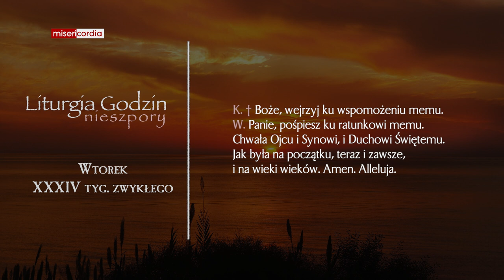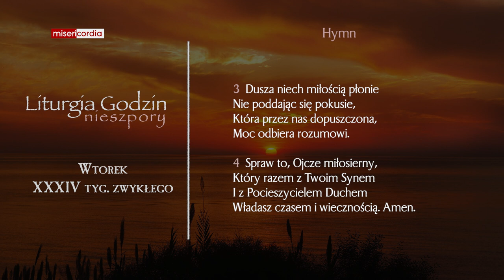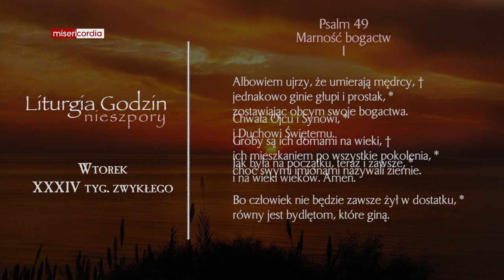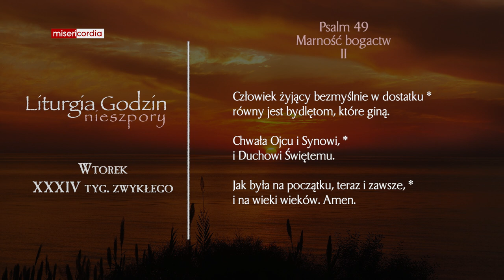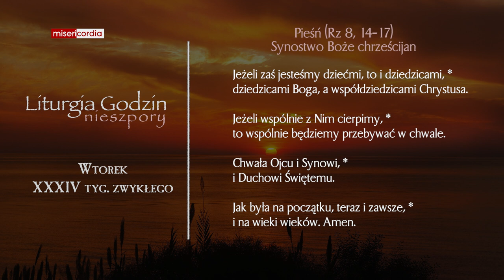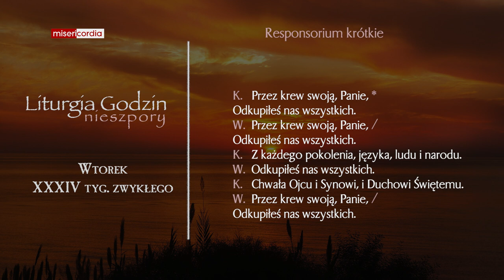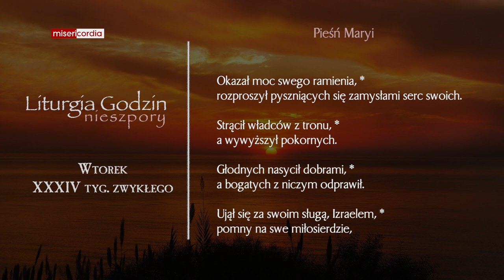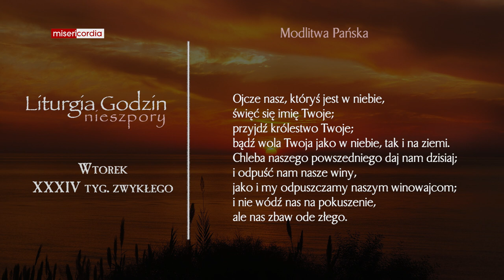Liturgia Godzin | Nieszpory | Wtorek, XXXIV tyg. zwykłego